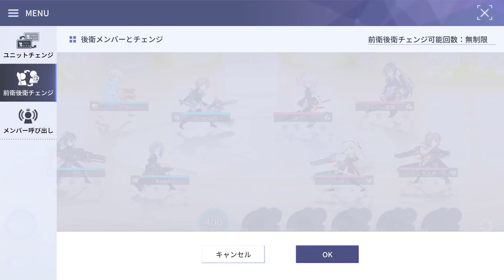Assault Lily - Last Bullet: [UYGLZ夕立隊 ] vs [雨嘉隊] 6th (Legion League Season 27) Division 2